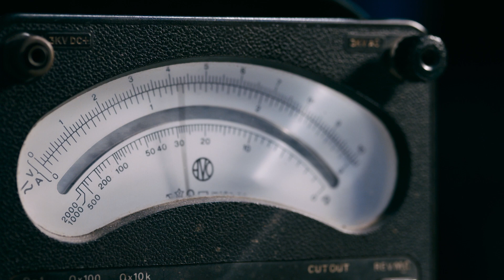EU.CLIDES feat. Tota - Raio Verde | New European SongBook 2021 | RTP2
O “New European SongBook” (NESB) é uma coprodução multiplataforma do grupo EBU TV Music & Dance Experts. Trata-se de uma colaboração criativa internacional que celebra a nova música que surge no continente europeu. Cada ano há um tema diferente. Temas anteriores foram “Migrations” (celebrando um continente em fluxo - a RTP participou com a Lina e o Demian Cabaud), “War and Peace” (comemorando o centenário do fim da Primeira Guerra Mundial - a RTP participou com o André Henriques e a Cristina Branco) e outros de importância global. Participam neste projeto vários países europeus, representados, por exemplo, pela BBC, ORF, France Télévisions, WDR entre outros.

“Back Together”: a edição 2021 do NESB aborda o poder da música para unir as pessoas e neutralizar os efeitos do isolamento resultantes da Covid-19. “Back Together” expressa o otimismo de que o período de restrições, devido à pandemia, é apenas temporário e que as relações físicas "normais" entre as pessoas serão restauradas em breve!

A canção “Raio Verde” é sobre saúde mental, perda de memória, isolamento. A ideia foi criar uma canção sem limites: onde ninguém consegue distinguir onde termina o Tota e começa o EU.CLIDES. Tudo feito em conjunto, tudo soando em uníssono. Como uma Hydra, na própria produção vocal, e até mesmo na composição. Compartilhar é o que permite às pessoas criarem mais do que trabalhando sozinhas. “Raio Verde” é um monstro de duas cabeças.

Ficha artística:

canção “Raio Verde” - Euclides, Tota (música) | Tota (letra)

ator videoclip - Valdemar Santos